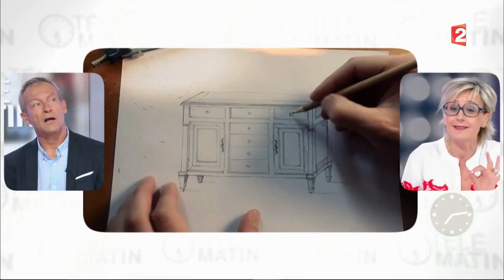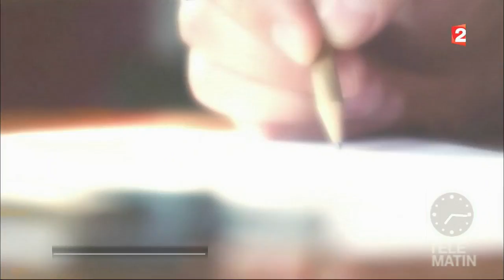Tendances - Fabrication française d’excellence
Depuis plus de 110 ans, GRANGE est créateur de meubles et propose un savoir-faire artisanal de qualité transmis de génération en génération.